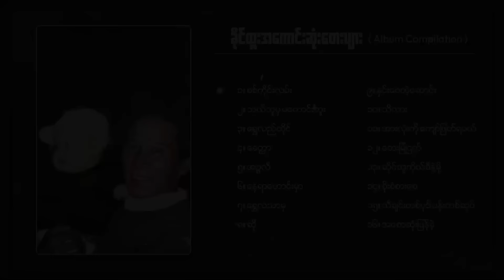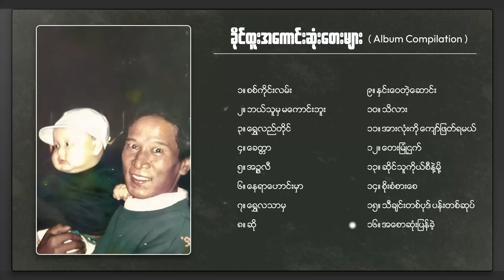ခိုင်ထူး - အကောင်းဆုံးတေးများ (Album Compilation)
Tracklist
1. 00:00 - စစ်ကိုင်းလမ်း
2. 04:13 - ဘယ်သူမှမကောင်းဘူး
3. 09:34 - ရွှေလည်တိုင်
4. 12:50 - ခေတ္တာ
5. 16:14 - အဉ္ဇလီ
6. 21:25 - နေရာဟောင်းမှာ
7. 25:24 - ရွှေလသာမှ
8. 31:40 - ဆို
9. 38:05 - နှင်းဝေတဲ့ဆောင်း
10. 42:51 - သိလား
11. 48:10 - အားလုံးကိုကျော်ဖြတ်ရမယ်
12. 52:30 - တေးမြုံဌက်
13. 56:45 - ဆိုင်သူကိုယ်စီနဲ့မို့
14. 01:01:16 - စိုးစံစားစေ
15. 01:04:20 - သိချင်းတစ်ပုဒ် ပန်းတစ်ဆုပ်
16. 01:10:08 - အစောဆုံးပြန်ခဲ့